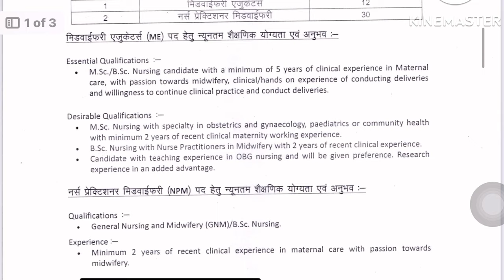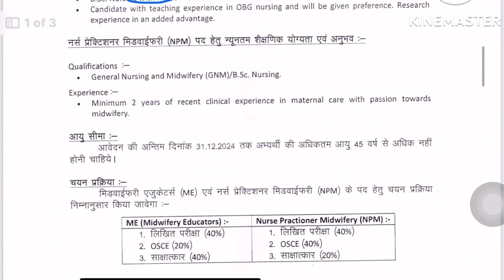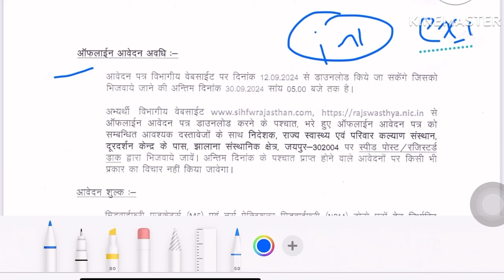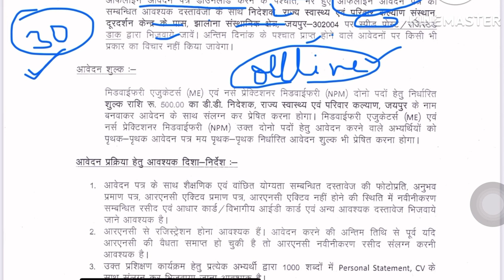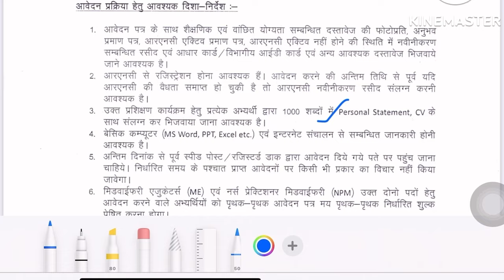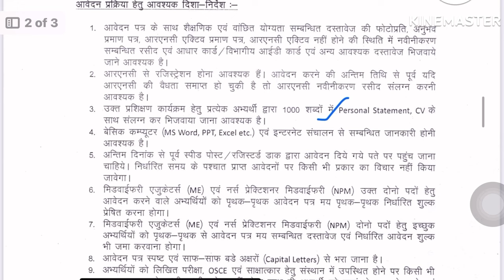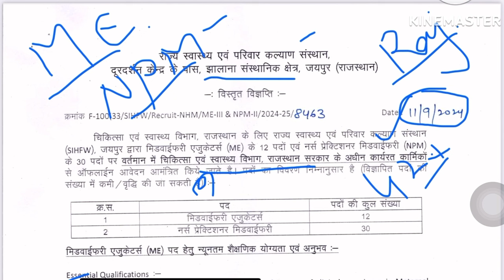NHM Staff Nurse Recruitment 2024💐Nursing Officer Vacancy 2024💐Staff Nurse Vacancy 2024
NHM STAFF NURSE VACANCY 2024 NHM RECRUITMENT 2024 NURSING OFFICER VACANCY UPDATE STAFF NURSE VACANCY
NHM STAFF NURSE LATEST NOTIFICATION OUT QUALIFICATION SYLLABUS FORM FILL UP AND ALL OVER INDIA NURSING VACANCY

Your Queries⤵️
NHM STAFF NURSE VACANCY UPDATE
NHM NURSING OFFICER RECRUITMENT 2024
NHM NURSING OFFICER VACANCY UPDATE
GOVT. staff nurse recruitment update
central government staff nurse vacancy 2024
permanent staff nurse vacancy update
UPCOMING STAFF NURSE VACANCY
NURSING OFFICER RECRUITMENT
GNM ANM BSC STAFF NURSE VACANCY 2024